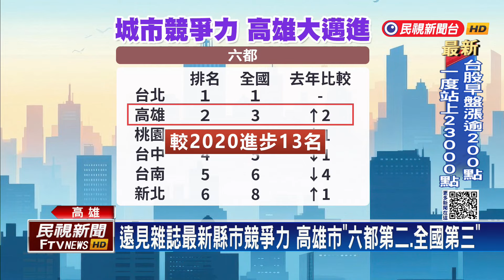歷年最佳！ 高雄競爭力衝全國第3 陳其邁：以第1名為目標－民視台語新聞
【民視即時新聞】民視新聞／謝耀德、陳家彬、蘇晟維 高雄報導高雄市長陳其邁，今天下午率領市府首長，到議會跟議員溝通明年度的市府總預算案，今年市府開源節流，借款創下14年來新低，更有望在決算時達到零舉債的目標，而遠見雜誌也同時公布縣市競爭力調查，高雄衝上六都第二，也是歷年最佳成績，但陳其邁說要以第一名為目標。